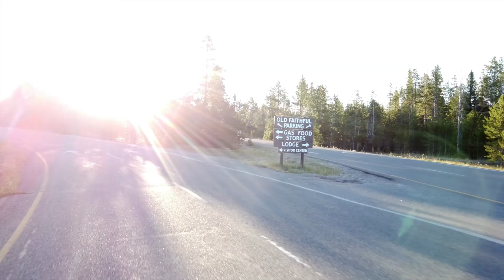Yellowstone and Grand Teton National Park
A recent trip of ours to Yellowstone National Park and Grand Teton National Park.  The landscape here is incredible.  I'm ready to go back again.